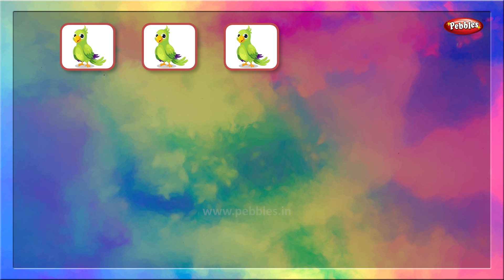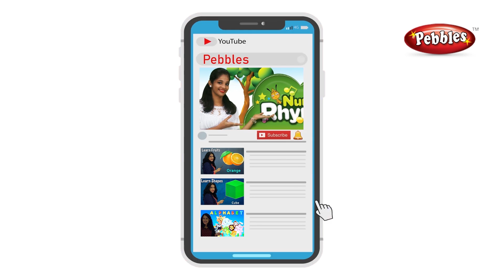Counting 1 to 20 in Hindi | Learn Hindi Numbers | Pebbles Hindi | Hindi For Beginners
Pebbles present, Learn Hindi Numbers. Counting 1 to 20 in Hindi.
Hindi Numbers
Hindi Alphabets
Hindi Varnamala,
Hindi Aksharmala